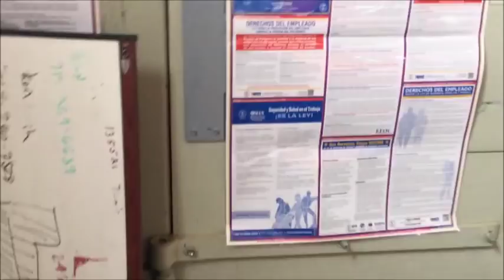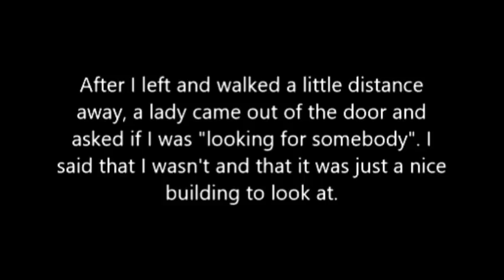Cops called on me for taking pictures in City Hall; Victor, Colorado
0:00 Sheriff Deputy stops in front of my car for almost a minute acting suspicious 0:27 The police vehicle drives past my car, turns around, then parks behind my car at this location: 3:12 My comments about what led up to the police call start here 5:41 These are the City Hall videos that were taken before the cops were called. 5:50 6:50 going upstairs 8:11 8:17 message for the plow driver 8:26

From what I understand about Victor is that there is still a lot of gold to mine in and around the city. If you look at how nice the City Hall looks compared to the rest of the town you might get a little suspicious as to where they acquired so much money to spend. Locals have said that the City Hall has its own mine pit beneath the floor somewhere and that they are extremely protective of it.